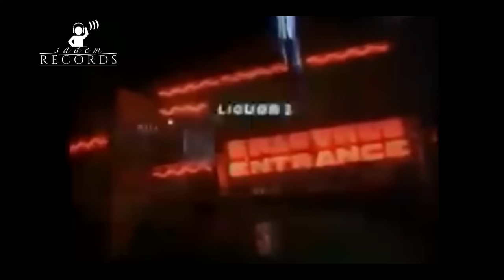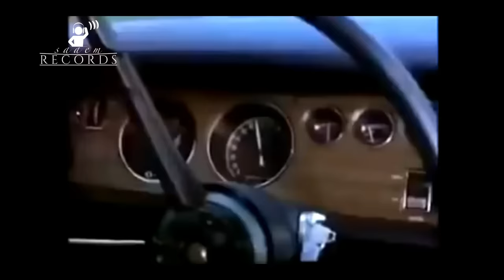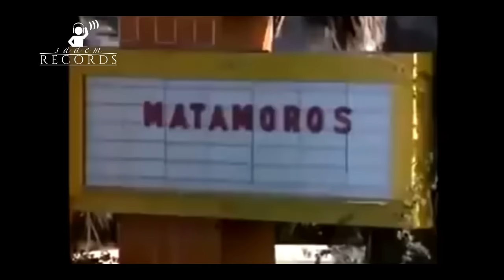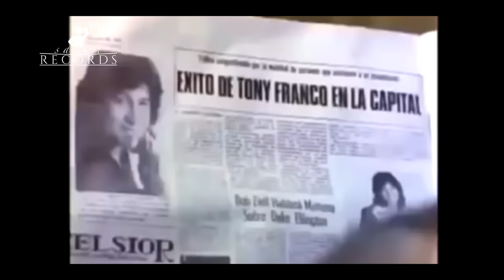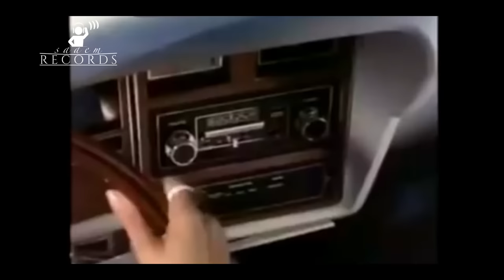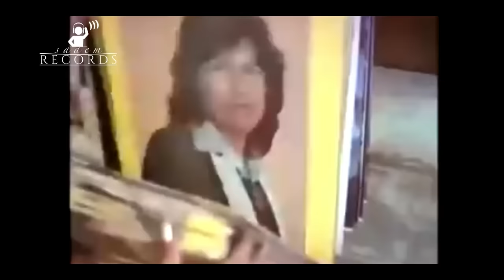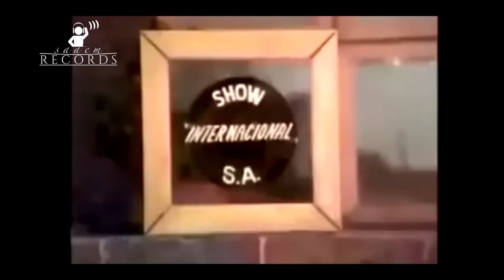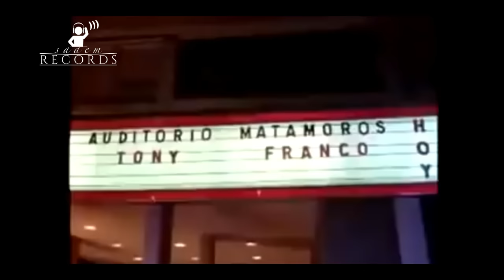Vivir Para Amar Pelicula Completa - Rigo Tovar